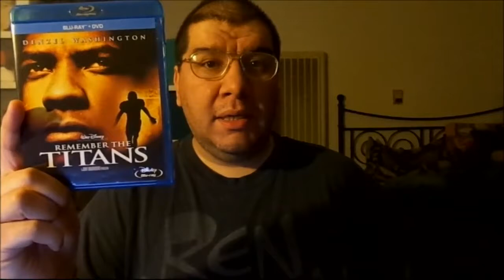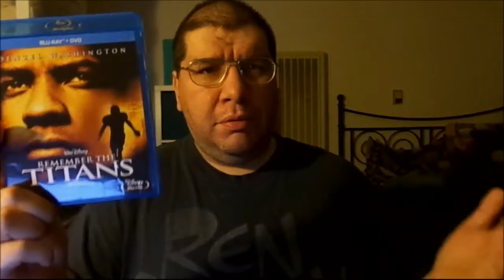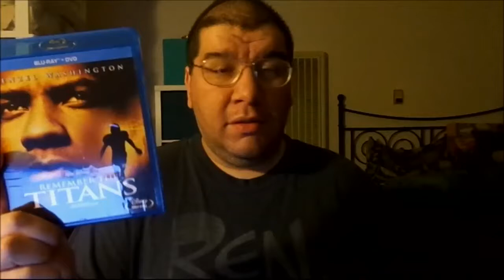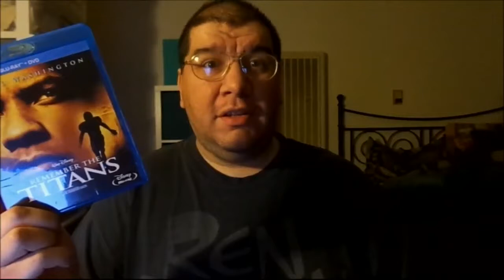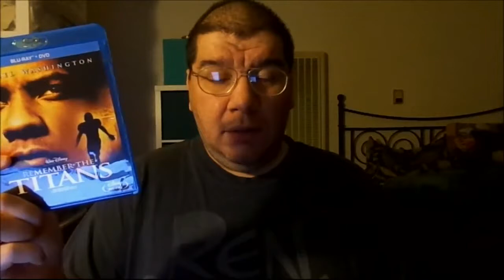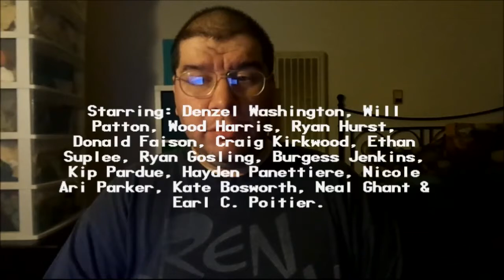Remember The Titans (2000): Joseph A. Sobora's Movie Review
My Movie Review of "Remember The Titans" (2000).
Starring: Denzel Washington, Will Patton, Donald Faison, Nicole Ari Parker, Wood Harris, Ryan Hurst, Craig Kirkwood, Ethan Suplee, Ryan Gosling, Burgess Jenkins, Kip Pardue, Hayden Panettiere, Kate Bosworth, Earl C. Poitier & Neal Ghant.

Written By: Gregory Allen Howard (Based on a True Story). Directed By: Boaz Yakin.